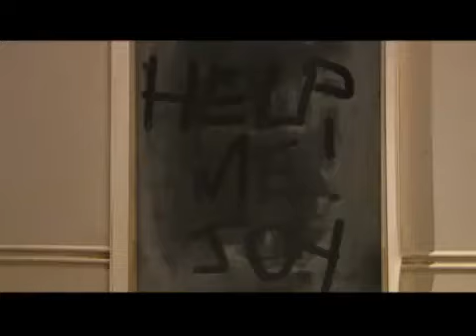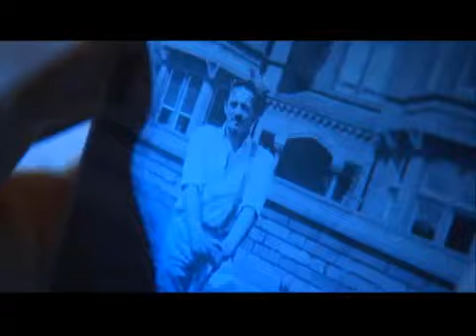House of Anubis | Trailer - Nick USA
Die Erfolgsgeschichte geht weiter! Der Anubis Virus infiziert schon bald auch die Amerikaner! Die Serie startet im Januar auf USA!